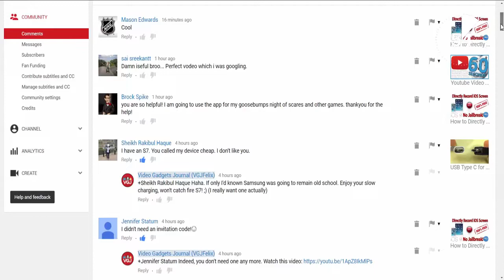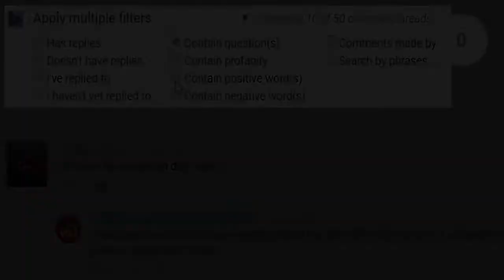How to Filter YouTube Comments in 60 Seconds